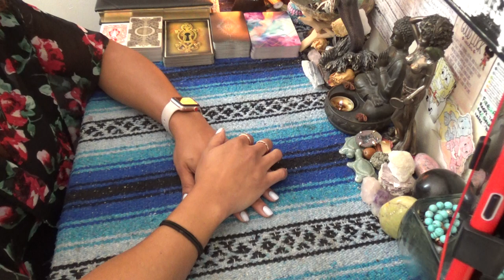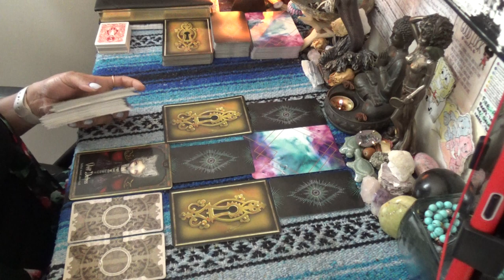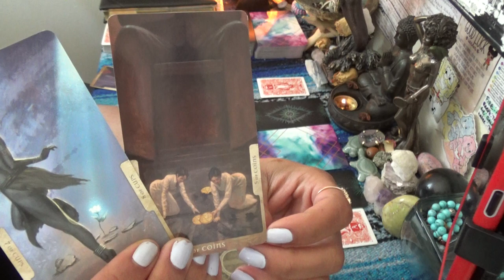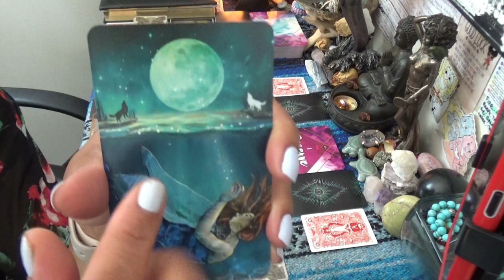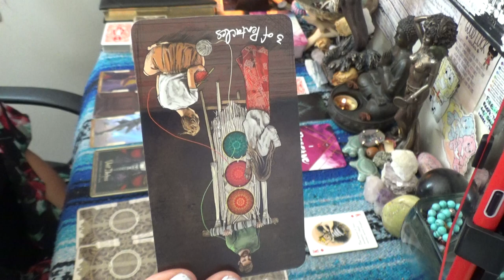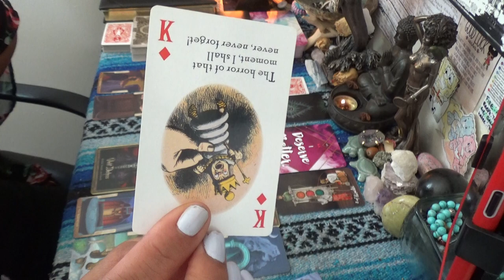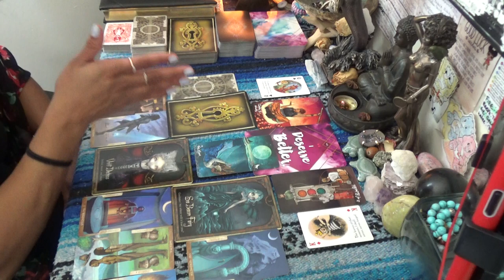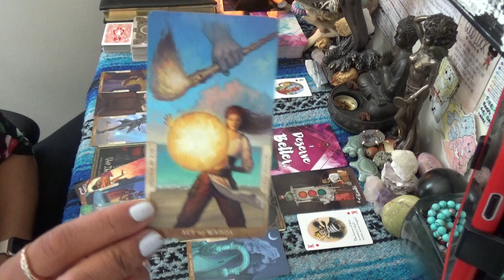♉️ TAURUS OCTOBER 2020 ♉️ WHAT TYPE OF MOTHER TEACHES HER SON TO MISTREAT WOMEN FOR MATERIAL GAIN???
SCORPION REDDZ TAROT PERSONAL READING PRICING LIST:
-5 Card 1 Oracle Quickie Read $25 15mins
-General Energy Reading $50 for 45min:
-2 Question read is $75 1hr+